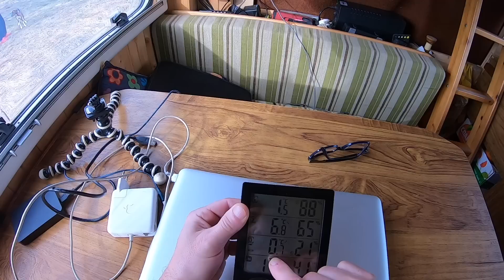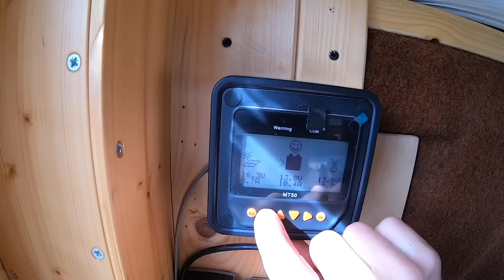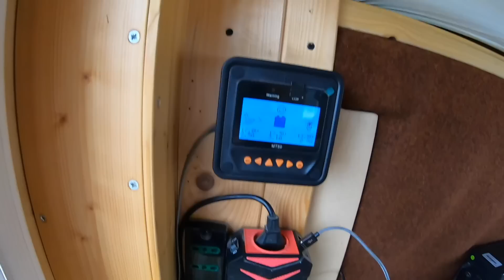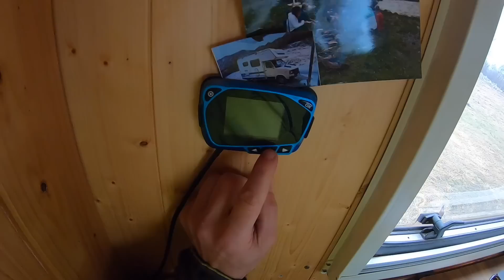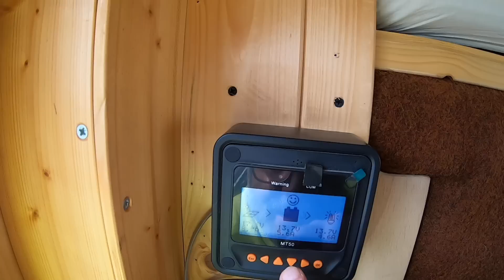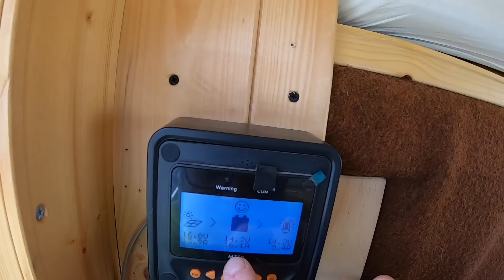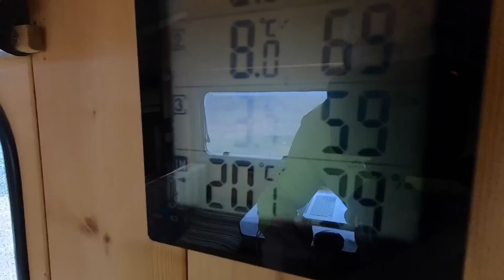NEVICATA con SOLE e 12°C, TEMPO IMPAZZITO! [Camperlife 1133°]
_Contatto per collaborazioni/consulenze:
è uno Shop in cui puoi acquistare oggetti coi divertentissimi batteri disegnati da questa bimba di 4 anni, il ricavato la aiuterà a costruire il suo futuro. Ti voglio bene Ciarlottina... Bati.
PRODOTTI che Utilizzo e Consiglio:
_Jump Starter JS3000
_Rylard trattamento impermeabilizzante legno
_Isolante termico a bolle
_Nastro in Alluminio Rinforzato
_Gomme HANKOOK 4 Stagioni
_Rilevatore umidità (infiltrazioni camper)
_Lampada Frontale LED
_Bilancia pesabombola Gas (fino a 50Kg)
_Dual lock adesivo 3M
_BOSTIK Poly Max
_Termometro sensori Interni/Esterni
_Regolatore di Carica MPPT
_display MT50 per Regolatore MPPT
_Pinza Amperometrica AC/DC
_Lampade solari Led da esterno
_Olio di cocco Bio, insapore
_Olio di cocco Bio, Natural
_Batteria Litio 150Ah
_Batteria Litio 100Ah
_Batteria Litio 50Ah
_Specchio retrovisore con telecamera
_VERO! Disgregante Ecologico/Naturale
_Riscaldatore "Cinebasto" 8Kw
_Inverter Onda pura 1000/2000W
_Inverter Onda pura 300/600W

Se ti facesse piacere offrirci un caffè come supporto alle nostre avventure, puoi farlo da qui: